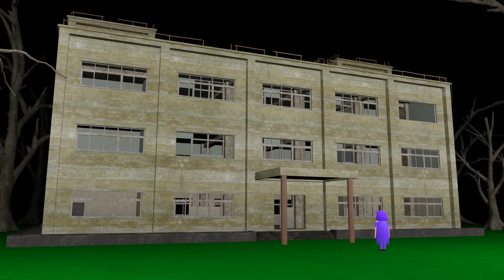Gulli Bulli Jeff The Killer Aur Evil Nun Part 3 || Jeff The Killer Horror Story || Gulli Bulli Toons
Jason
Khooni Pig
Evil Nun
Granny
Grandpa
Ice-Cream Man Rod
Rod's Father
make joke of horror,
horror story,
gullu gullu,
gulli gulli cartoon,
bully bully,
horror stories,
gulli,
guli guli,
Mahak Meet,
Free Fire,
गुल्ली गुल्ली,
make joke horror,
bulli bulli,
gulli gulli,
gulli bulli,
gulli bulli dance,
scary teacher,
hello neighbor,
Horror Stories
Scary Stories